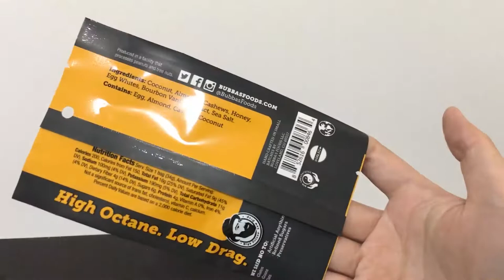chip snack packaging flat pouch bottom open matte bag digital printing custom china supply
Pouch type : flat pouch , bottom open
Pouch size : could custom size
Pouch material : matte , MOPP
MOQ : 5000PCS
Price : USD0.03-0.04 FOB QINGDAO CHINA
Best price , top quality , fast delivery
Digital printing , gravure printing , flexo printing

1: We need your these information :
(1) what's your order quantity ? our MOQ is 1000pcs (mini digital printing order) .
(2) what's size of your pouch ? width x height + bottom .
or whether need i suggest you size of 1oz 2oz 3oz 4oz ……32oz ?
(3) do you need printing logo on pouch ?
if need , pls send us your AI design drawing .
(4) what's your products of pouch ? we could suggest you material structure .
(5) what’s your shipping address ?
# your company name :
# consignee name、telephone :
# destination country 、port :
# if you have own freight forwarder
notify party name 、telephone :
after get your these , will calculate a great price for you.

2: our stand up pouch size specification for your reference :
1 OZ : 3.15”x 5.11”+1.6”
2 OZ : 4.35”x6.3”+2.35”
3 OZ : 4.75”x7.9”+2.35”
4 OZ : 5.125”x8.125”+3.125”
8 OZ : 5.875”x9”+3.5”
12 OZ : 6.75”x10.5”+3.5”
16 OZ : 7”x11.5”+4”
32 OZ = 2 Lb : 9”x13.5”+4.75”
5 Lb : 11.875”x19”+5.5”

3: Types of pouch materials we could produce :
Kraft paper material : kraft paper 50,70 , white , brown , black kraft paper
Plastic material : PET , CPP , OPP , LLDPE ( could make high transparency layer )
Foil layer : VMPET , ALU ( could help your product add shelf life )
Recyclable material : PE/PE ( can’t add foil layer )
Compostable material : PLA , kraft paper ( can’t add foil layer )

4: Our sample types :
(1) : sample we have produced
I could choose some pouch in our warehouse for you , which are similar to your pouch type pouches , for your reference .
Like : kraft paper pouch , plastic pouch , foil pouch , coffee pouch , side gusset pouch , block bottom pouch , flat pouch , with valve degassing , with spout pouch and so on
If you need send to you , need pay us freight fee USD40 , send you by Fedex .
Or just take you a picture to look .
(2) : sample of your pouch
If you need confirm your pouch printing effect , and know material ,
We could product your pouch sample film fist , if ok , we start product your pouch .
(3) : about our physical sample pouch (3pcs)
In order to help customers reduce costs as much as possible , we could product custom physical sample pouch .
You could get the actual finished product of your pouch , help you decide whether to order ,
Test the quality of our pouch , confirm the printing details of the pouch .

5: we also have stock pouch , include plastic foil stand up pouch , and kraft paper stand up pouch
such as : our stock kraft paper stand up pouch price , with horizontal window
2oz 4" X 6" +2"  1000PCS/CTN   USD37.5/1000pcs  RMB240/1000PCS
4oz 5" X 8" +2.5"  1000PCS/CTN   USD54/1000pcs  RMB346/1000PCS
8oz 6" X 9" +3"  1000PCS/CTN   USD76.5/1000pcs  RMB490/1000PCS
12oz 6" X 11" +3"  1000PCS/CTN   USD85.5/1000pcs  RMB548/1000PCS
16oz 7" X 11.5" +4"  500PCS/CTN   USD57.5/500pcs  RMB368/500PCS
32oz 9" X 13.5" +4.75"  500PCS/CTN   USD78/500pcs  RMB500/500PCS

QINGDAO SUPOUCHES PACKAGING LTD
Manager : Delia
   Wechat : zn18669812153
Business address :
   1502 , MINGCHENGHUI ,6 XIAOGANG 1 ROAD
   QINGDAO SHANDONG
   CHINA
   266011